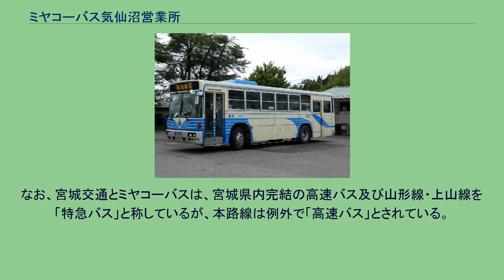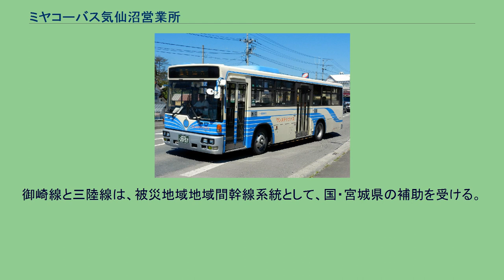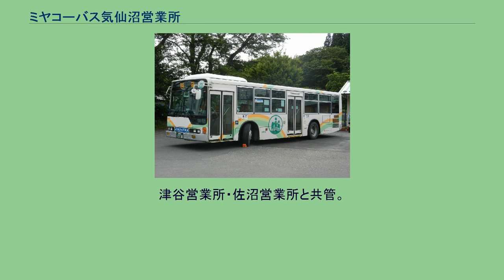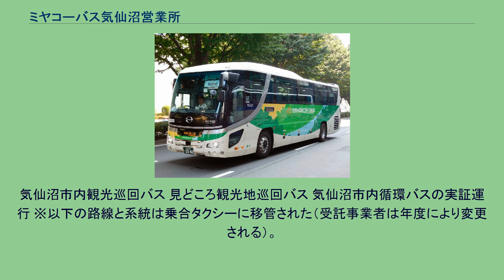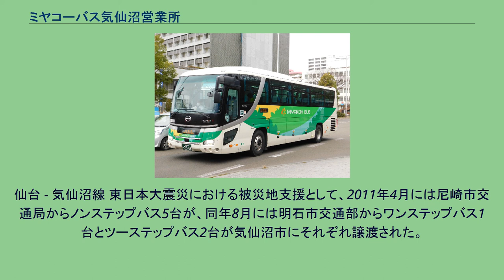ミヤコーバス気仙沼営業所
ミヤコーバス気仙沼営業所（ミヤコーバスけせんぬまえいぎょうしょ）は、宮城県気仙沼市にあるミヤコーバスの営業所。
統合前は宮交気仙沼バスの本社営業所であった。
仙台 - 南三陸・気仙沼線 仙台 - 気仙沼線は、宮城県仙台市と南三陸町・気仙沼市を仙台東部道路・三陸沿岸道路経由で結ぶ高速バス路線。
2018年（平成30年）5月31日までは、「仙台 - 南三陸線」の路線名であったが、全便三陸道経由に統一され現在に至る。
1日6往復。
なお、宮城交通とミヤコーバスは、宮城県内完結の高速バス及び山形線・上山線を「特急バス」と称しているが、本路線は例外で「高速バス」とされている。
2011年3月11日の東日本大震災以前は、以下の経路で運行していた。
路線沿革 利用状況 気仙沼市内を走る路線バス（都営バスからの譲受車） 設立当初受け持っていた路線は気仙沼市からの受託輸送で、運行車両には通常の路線バス表記の「乗合」に対し「限定貸切」と表記されていた。
当初宮城交通は同路線の廃止を検討していたが、市側からの存続要望により赤字額を市側が負担（地方交付税交付金にて）することで廃止を免れている。
御崎線と三陸線は、被災地域地域間幹線系統として、国・宮城県の補助を受ける。
2011年の東日本大震災により、一部運行経路・発着地が変更されている。
JR東日本から受託。
津谷営業所・佐沼営業所と共管。
気仙沼市内観光巡回バス 見どころ観光地巡回バス 気仙沼市内循環バスの実証運行 ※以下の路線と系統は乗合タクシーに移管された（受託事業者は年度により変更される）。
仙台 - 気仙沼線 東日本大震災における被災地支援として、2011年4月には尼崎市交通局からノンステップバス5台が、同年8月には明石市交通部からワンステップバス1台とツーステップバス2台が気仙沼市にそれぞれ譲渡された。
これらの車両はともに旧事業者の塗色のまま、ミヤコーバスの路線バスとして運行されている。